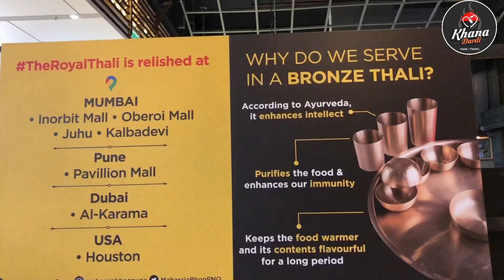28kg Biggest Maharaja Thali| Unlimited Thali |Veg Thali | Best Veg Thali in Pune😋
28kg Biggest Maharaja Thali| Unlimited Thali |Veg Thali | Best Veg Thali in Pune😋

Best place to get Unlimited veg Thali in Pune -
Enjoyed the taste of Pune Maharastra. MAHARAJA BHOG THALI was very tender and very apt to palate. They are serving 30 ￼dishes I tried here and it was really tasty. It is a Popular restaurant for veg Thali ￼ Must try atleast once if you are from Pune Or From anywhere 🙏🏻

Address-Maharaja Bhog Premium Veg Thali
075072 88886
Floor 2, The Pavillion Mall, Senapati Bapat Rd, Chattushringi, Pune, Maharashtra 411006

Khana_dardi